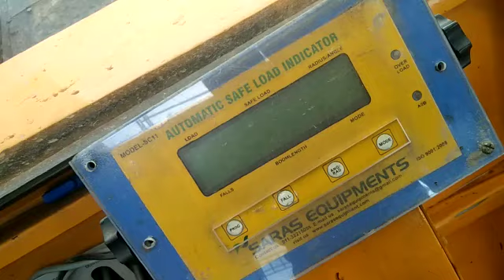ESCORTS F15 SLI FITMENT